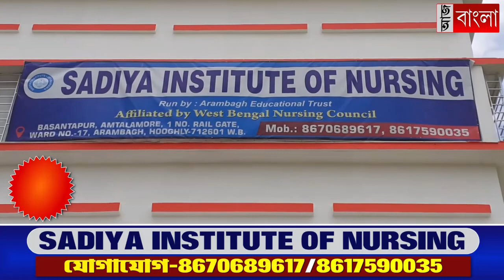ছাদ থেকে পড়ে মৃত্যু শিশুর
খেলতে খেলতে বাড়ির ছাদ থেকে পড়ে মৃত্যু হল শিশুর।